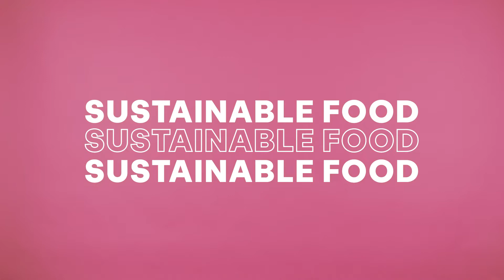2MIN : Carbon Accounting and Sustainable Food - Greenly Expert